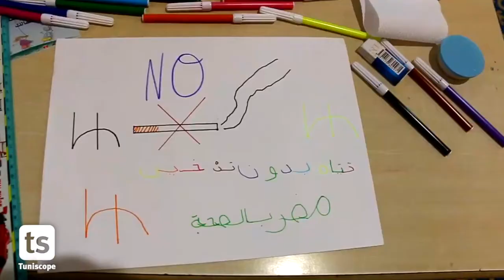Journée de sensibilisation à la Banque de l'Habitat